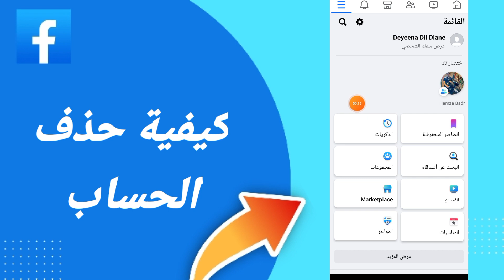كيفية طريقة كيفية حذف الحساب على تطبيق فيسبوك التحديث لأخير 2024